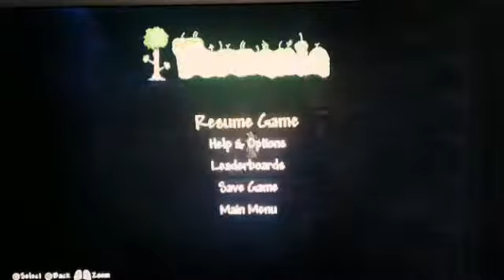Let's play Terraria på Xbox one Ep2 | Minear som fan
Jag minear (och dör) mycket idag